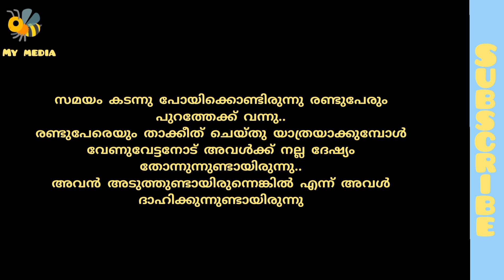റാണിയും കാമുകനും പിന്നെ ഡയാന ടീച്ചറും..കഥ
റാണിയും കാമുകനും പിന്നെ ഡയാന ടീച്ചറും..

മലയാളം ചെറുകഥ..